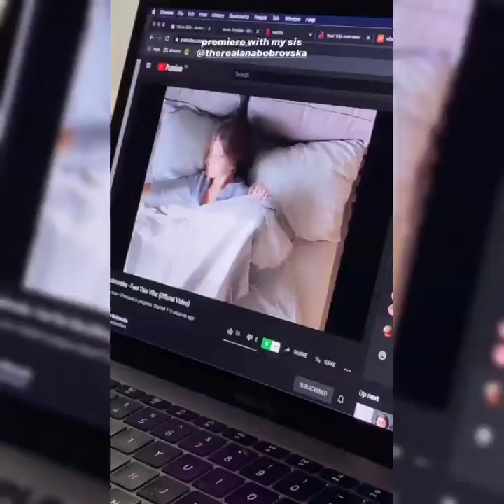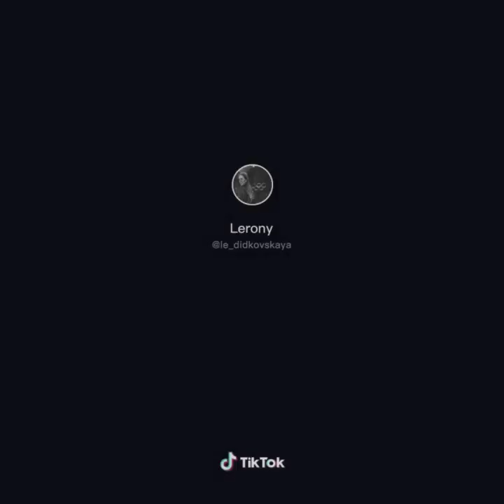Новый клип Ани Бобровской 🥰